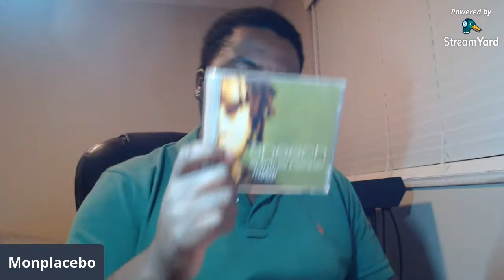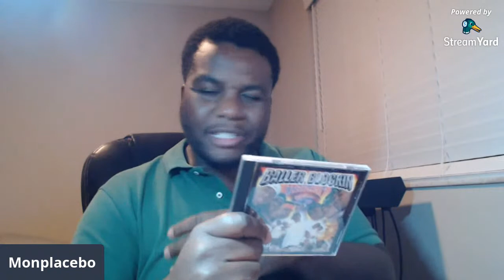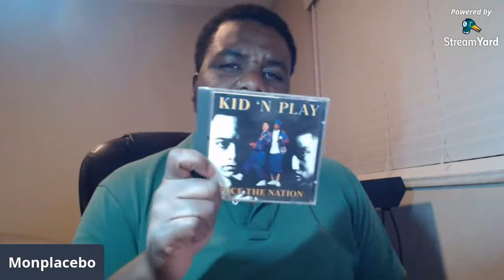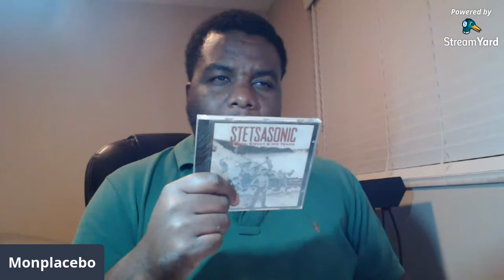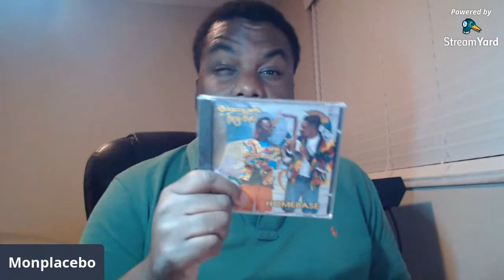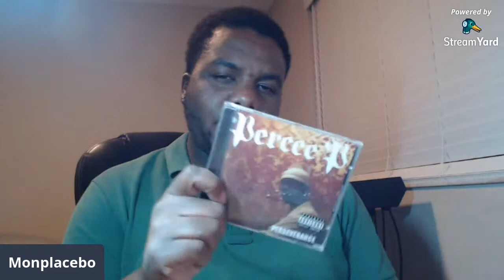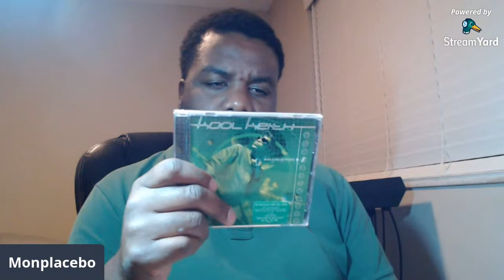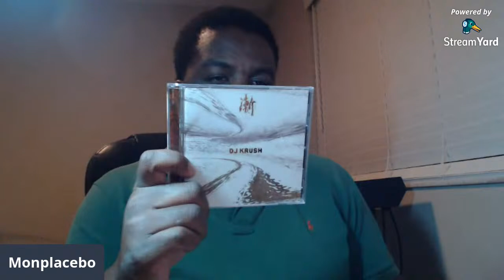My CD Collection Part 122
Albums Showed:

1.Speech- Speech (1996)
2.Speech- Spiritual People (2002)
3.Portishead- Third (2008)
4.Cash Money Millionaires- Ballers Blockin Soundtrack (2000)
5.Rodney O & Joe Cooley- Three The Hard Way (1990)
6.Fugees (Tranzlator Crew)- Blunted On Reality (1994)
7.Kid-N-Play- Face The Nation (1991)
8.Stetsasonic- Blood, Sweat & No Tears (1991)
9.Jurassic 5- Self Titled Album (1998, 2008 Re-Issue)
10.Fabolous- Ghetto Fabolous (2001)
11.DJ Jazzy Jeff & The Fresh Prince- Homebase (1991)
12.PM Dawn- The Bliss Album (1993)
13.PM Dawn- Jesus Wept (1995)
14.Percee P- Perseverance (2007)
15.Kool Keith- Black Elvis/Lost In Space (1999)
16.Rob Base- The Incredible Base (1989)
17.DJ Krush- Milight (1997)
18.DJ Krush- Zen (2001)

Music Played:

1.J-Love- Return Of The Warriorz Feat M.O.P.
2.Kashmere- Wild Style
3.DMX- Fuckin Wit D
4.Yes 'N' Deed- What Is A Man
5.Verb T & Kasmere- Ravenous
6.Celph Titled & Buckwild- Hardcore Data
7.Nems- Who Are You Feat Jesse Jamez
8.Panacea- Walk In The Park (Damu Remix)
9.Nefertiti- Come Down, Baby
10.Abdominal- Panic Attack
11.Lords Of The Underground- What I'm After (I Know You) (Remix) Feat Keith Murray
12.Rubix, Hazadus, Rise & Eddie Brock- Double Edge